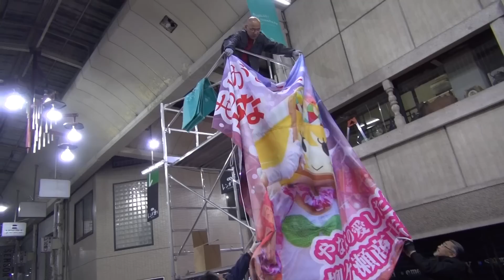2013年3月31日 やなな引退 -ダイジェスト- (柳ヶ瀬商店街)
お猿のクゥと帰る方向が同じで
最後はクゥばっかりになってます。

高島屋の、交差点渡った向かいのコインパーキングは
１００円玉しか使えなくて注意が必要です。
4000円分の100円を用意するのにジュース買いまくりました...

She is the heroine of the shopping district.